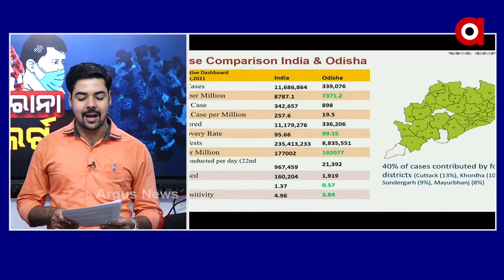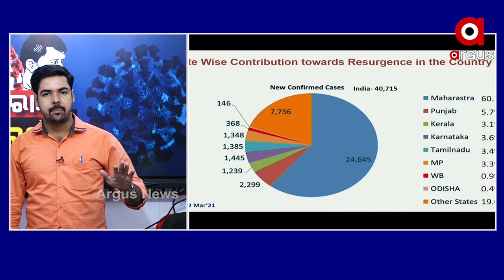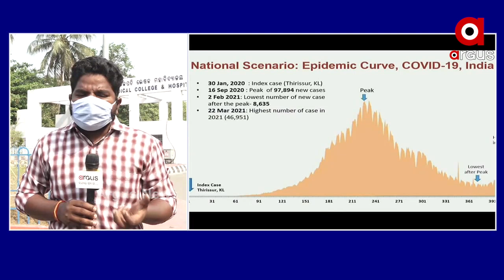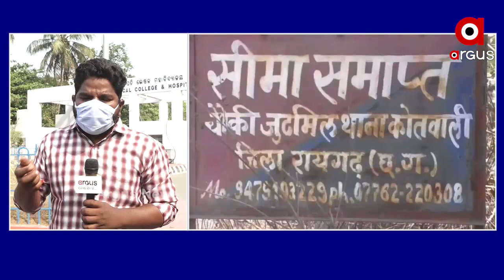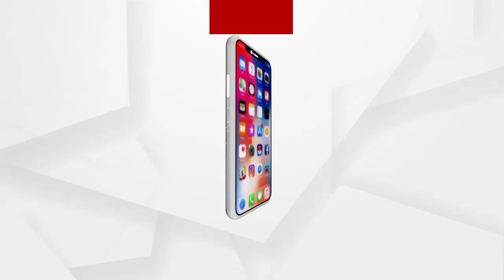BIG BREAKING: କରୋନା ଆର୍ଲଟ